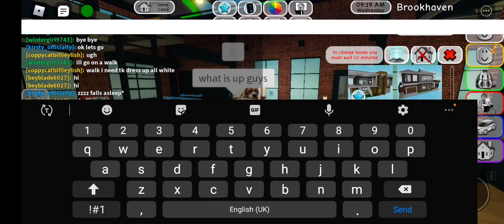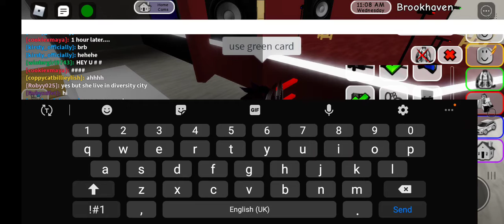playing with my cousin lol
ok so like im play with my